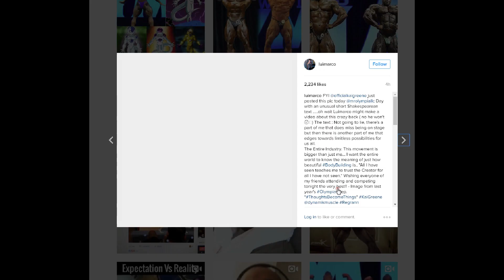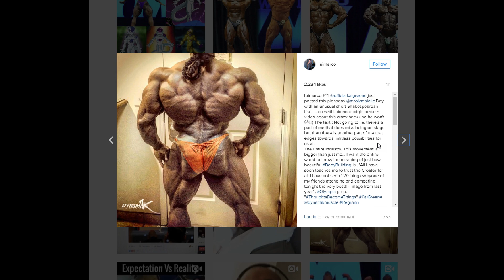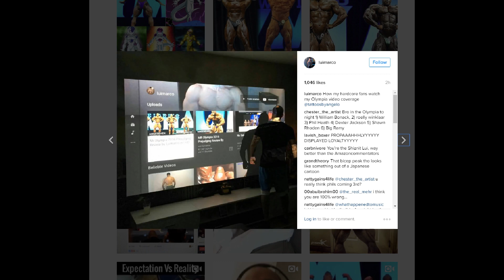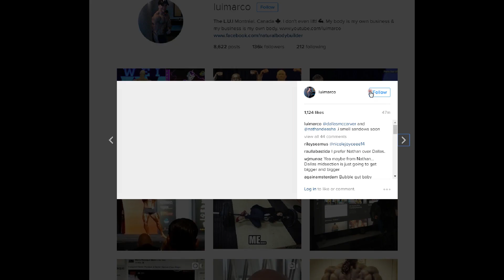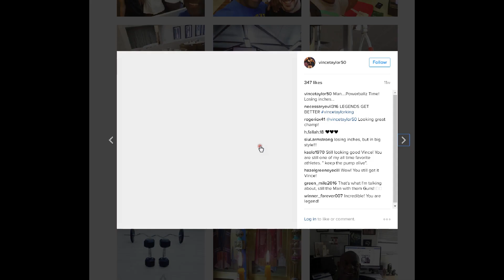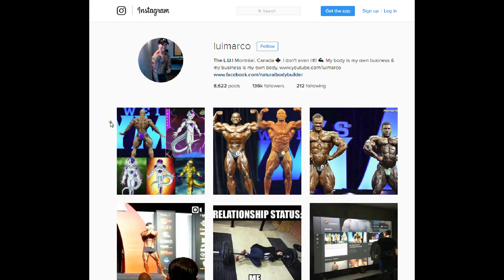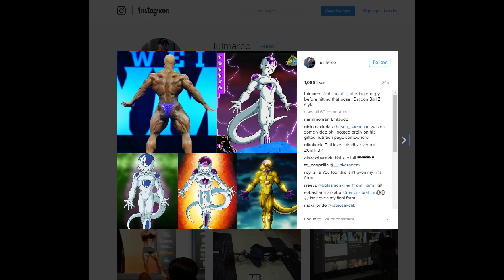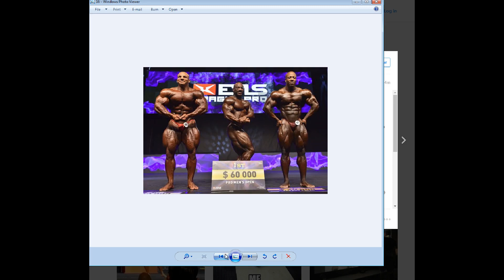Mr Olympia 2016 ! Talk